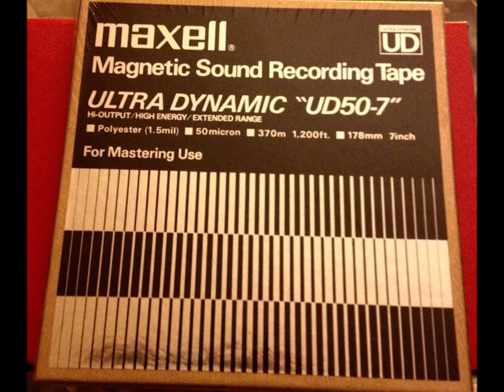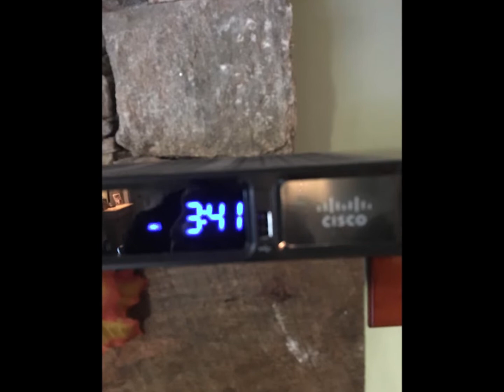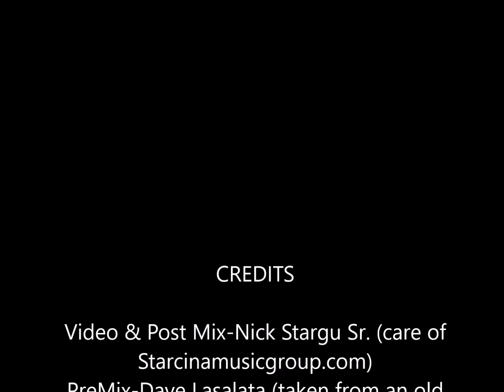'Teaze' Band-performing 'Custard Pie' cover by Led Zepplin- Live from 1976 David's in Manchester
The band, 'Teaze' performing a Led Zepplin Cover-'Custard Pie' at David's Nightclub in Manchester, CT
This was recorded originally on a small cassette recorder on a cassette tape that was found in a box at Dave Lasalata's home and transferred digitally in order to preserve songs on the tape. It was pre mixed by Dave and later sent to Nick Stargu Sr who did a post mix (courtesy of Starcina Music Studio) and then made into a YouTube video by Nick Stargu Sr.
Members of the band: Dave Lasalata (Drums), Nick Lunbech (guitar/vocals), Ken Nessing (lead vocals) Joey Zampano (bass), Nick Stargu Sr. (keyboards/vocals)
Ken and Nick Stargu Sr. shared vocals on this song, Nick throughout most of the song and Ken pumping it up at the end.(great job Ken)
Teaze was only together for a short time but in that short time, played several venues and did some great songs!  They were managed by Miriam Cohen productions at the time. From what I can recall, it was around 1976